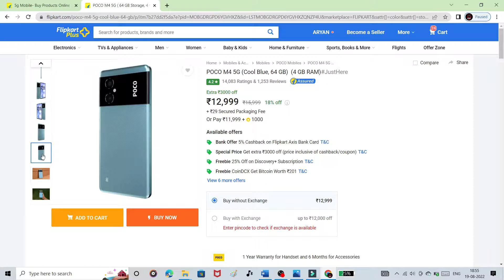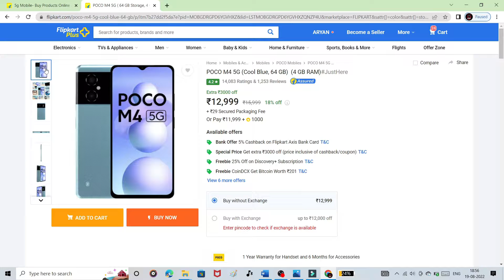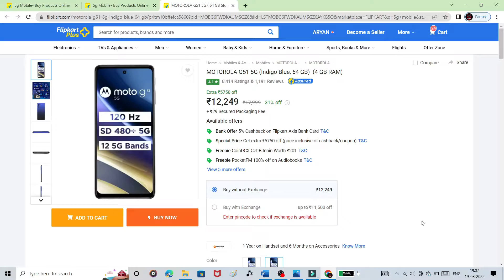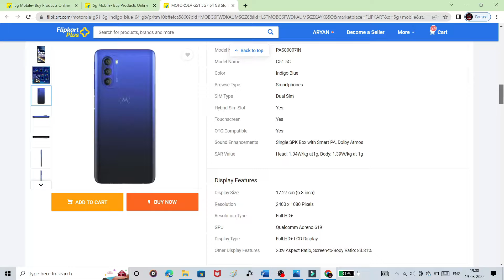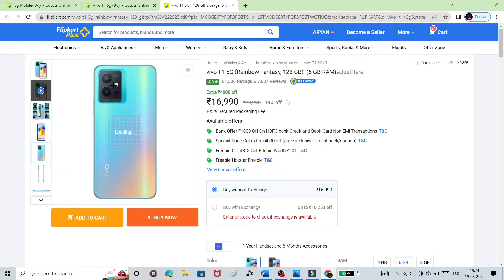Best 5G Phone in your budget 😍😍 सबसे सस्ता और अच्छा 5G phone ।। Arrymence Techno।। :-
best  5G Phone in your budget.

इस video me maine best  5G Phone apke budget me le kar aya hu.

best 5g mobile in your budget 👇

Poco M4 5g mobile :- Take a look at this POCO M4 5G (Power Black, 64 GB) on Flipkart

Motorola G51 :- Take a look at this MOTOROLA G51 5G (Indigo Blue, 64 GB) on Flipkart

Redmi note 10t 5G :- Take a look at this REDMI Note 10T 5G (Metallic Blue, 64 GB) on Flipkart